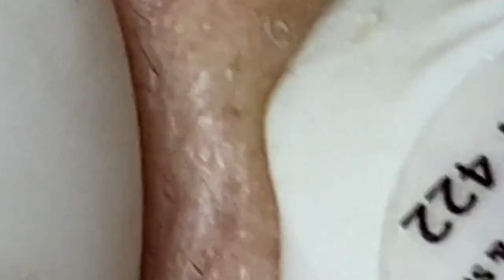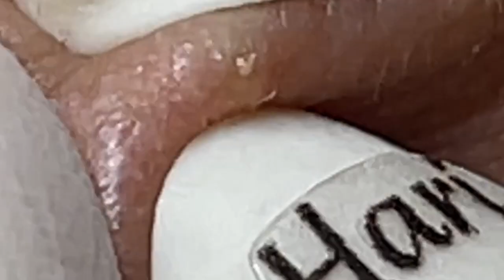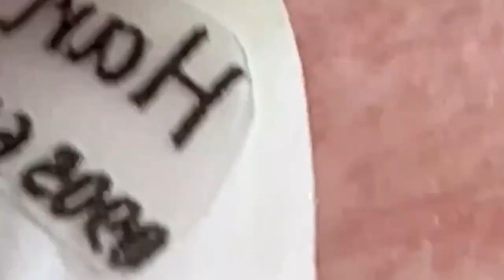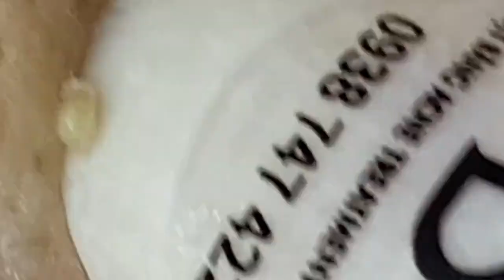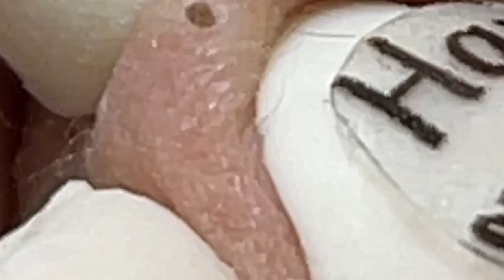𝑁𝑒𝑤 𝐻𝑜𝑝𝑒 𝐹𝑟𝑜𝑚 𝑉𝑖𝑑𝑒𝑜 𝐿𝑢𝑥𝑢𝑟𝑦 # 6860